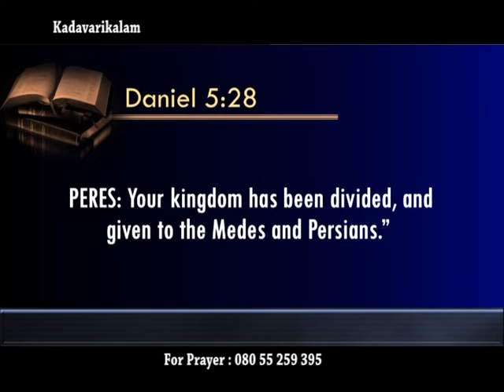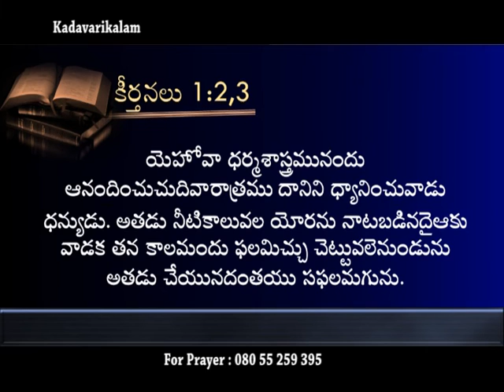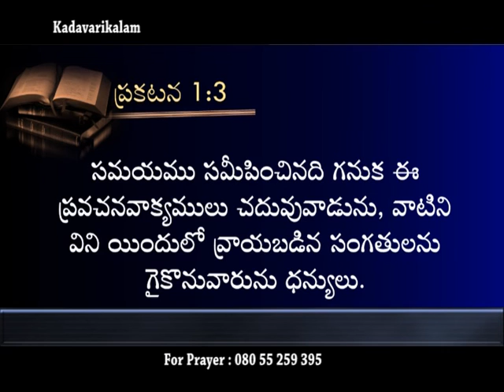Satan works during the time of celebration | Dr Sarath Babu | Kadavarikalam | Subhavaartha TV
Satan works during the time of celebration! He is our “adversary [who] prowls around like a roaring lion, seeking someone to devour” (1 Peter 5:8). Yet, in the most appalling and unwitting bondage, the whole world willingly “follows the prince of the power of the air, the spirit that is now at work in the sons of disobedience” (Ephesians 2:2). At his most successful, his subjects march obliviously to destruction and take as many with them as they can. Watch this video of  Dr Sharath babu's Speech of Kadavarikalam On Subhavaartha Tv and stay blessed!